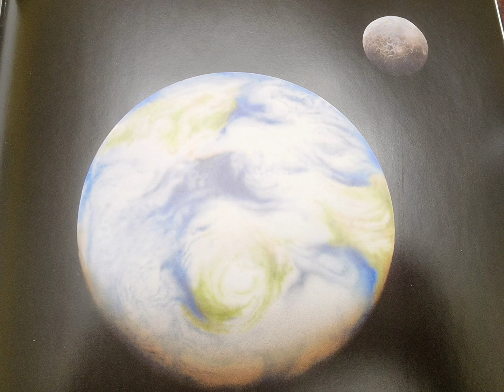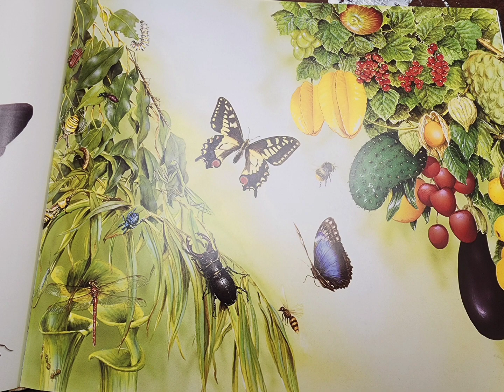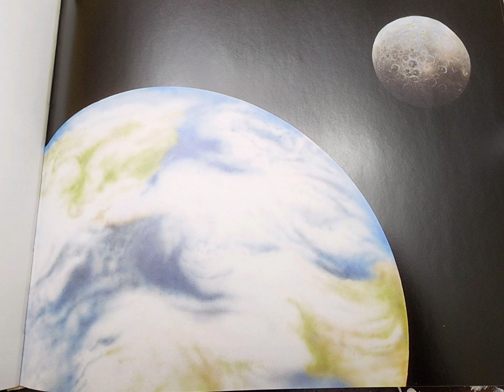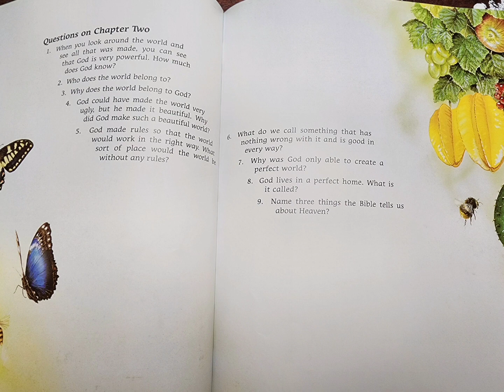The Lamb by John R. Cross: Chapter 2 reading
This is a reading of the book: The Lamb by John R. Cross. Illustrated by Ian Mastin.